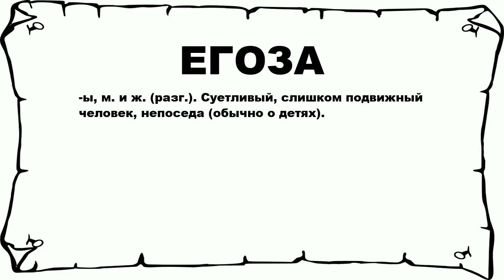ЕГОЗА - что это такое? значение и описание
Хочешь знать что значит ЕГОЗА? тогда слушай до конца.

 -ы, м. и ж. (разг.). Суетливый, слишком подвижный человек, непоседа (обычно о детях).